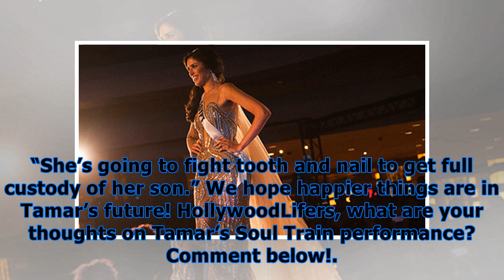Tamar braxton slays 2017 soul train awards with powerful ‘blind’ performance — watch